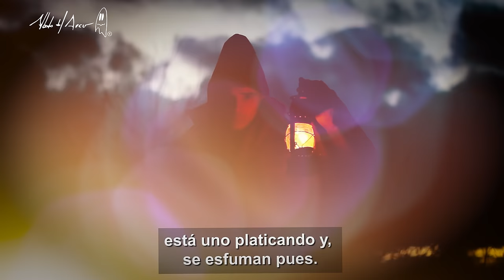“He visto a la mujer salir de su tumba para pedir un taxi” | Panteonero